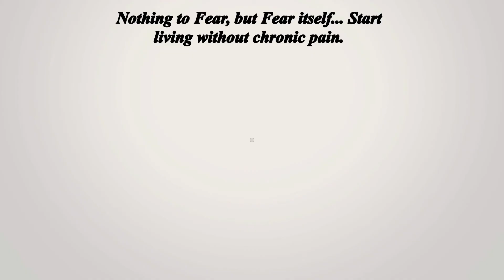Gonstead Chiropractor in Richardson Tx (ASMR) Adjusting Compilation & Results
DON'T LIVE IN PAIN. GET THE CARE YOU NEED.

Specialized Chiropractor serving Dallas, Richardson, Collin county and beyond.
You can find a video library, Podcast link (also in channel art) & Request booking appointments.Along with the NEW PATIENT SPECIAL

Office information:
Located at:
1201 Richardson  Drive, Suite 130

*Results vary and cannot be guaranteed, Each person has unique anatomy and physiology.